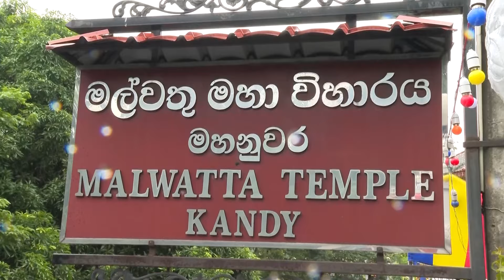ගුරු භූමිකාවේ ගරුත්වය රැකීම ගුරුවරුන්ගේ වගකීමක්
📌 වැටුප් විෂමතාවක් ඇති නොවන අයුරින්  රාජ්‍ය නිලධාරීන්ගේ වැටුප් වැඩි කිරීම සඳහා විධිමත් ක්‍රමවේදයක් ලබන වසරේ සිට සකසනවා

📌 මහ නා හිමිවරුන් හමුවේ ජනපති පවසයි

𒋨𝐏𝐑𝐄𝐒𝐒 𝐓𝐇𝐄 𝐁𝐄𝐋𝐋 𝐈𝐂𝐎𝐍 🔔 𝐓𝐎 𝐆𝐄𝐓 𝐍𝐎𝐓𝐈𝐅𝐈𝐄𝐃...

💽 Created by : Chatham Street Tv ( 🌼CSJ🌼 )
💽 ᴠɪᴅᴇᴏ ᴇᴅɪᴛ ʙʏ : Chatham Street Tv
💽 ᴘʀᴇꜱᴇɴᴛ ʙʏ : @chathamtv

®Chathan Street Journal - The Most Populer Media Network in Sri Lanka